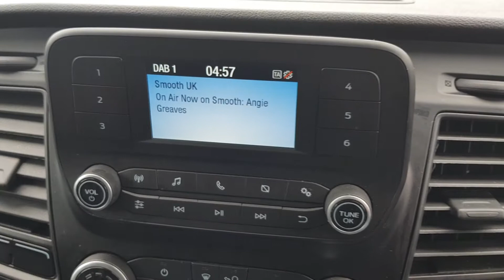2020 Ford Transit Leader L3 H2